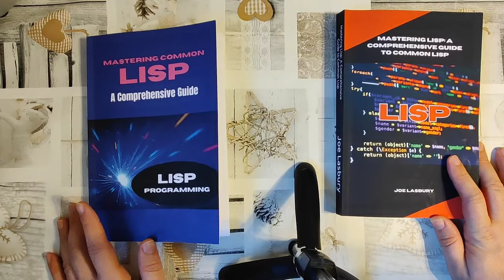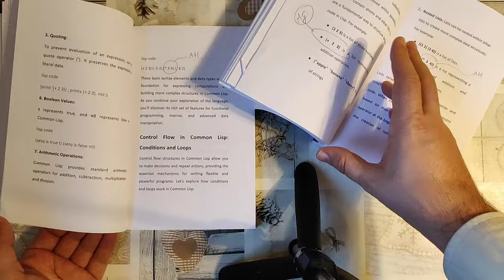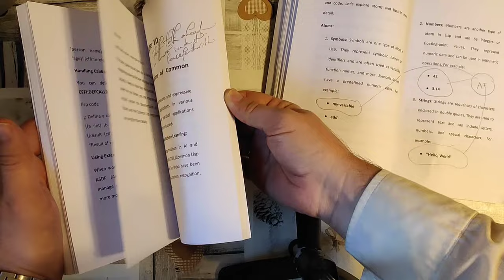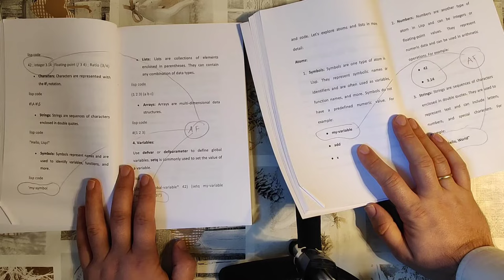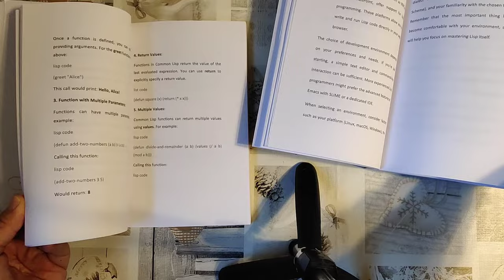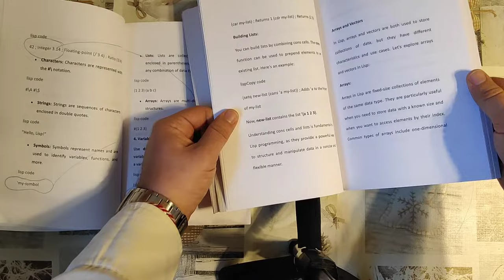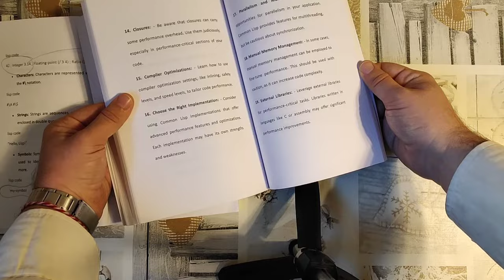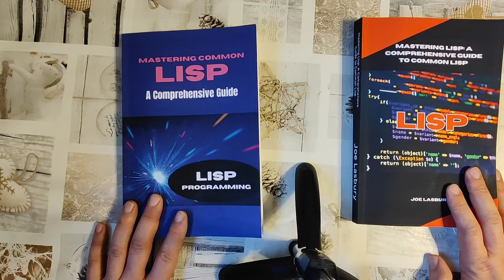Abomination: "Mastering (Common) Lisp" (2023/2024, likely AI plagiaries)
The WORST Lisp books I own, lacking as much as page numbers, these "works" appear to me to be nothing but filth spewed by some generative AI or like text generation system. Shallow, repetitive, partially incorrect they lack any foreword, table of contents or bibliography — literally any other Common LISP book is better. Truly a dark age of such idiot "books" may lie in front of us, if thelike continues to thrive: in all fields of publication.